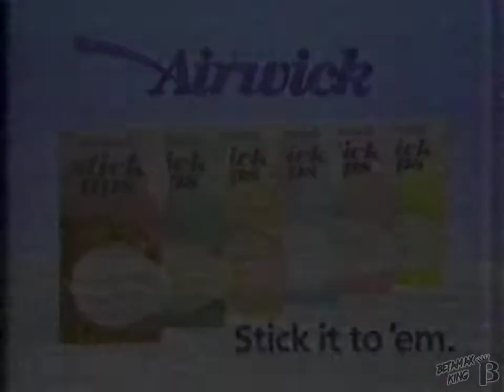Airwick Stick Ups Commercial 1992